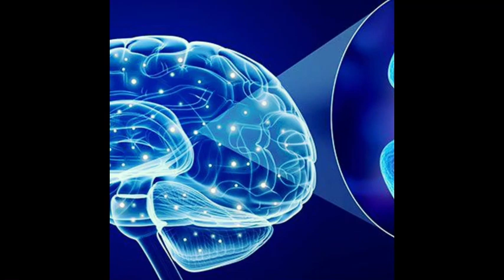Doctor 2M - Serotonin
Even Agent 47 eventually realized the importance of Serotonin ;)
Serotonin stabilizes our mood and plays an important role in our happiness. Good luck 47!

Google Scholar: Mani Mehraei